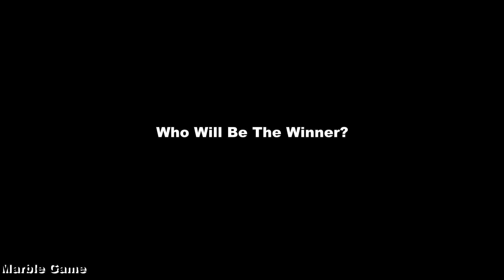Purple VS Red - Marble Race in Algodoo